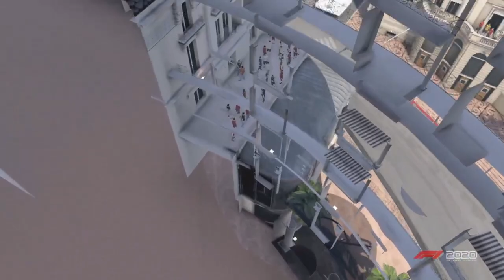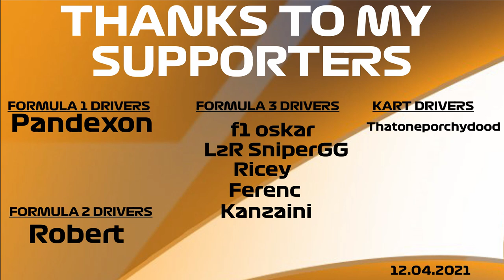EXPLORING MONACO IN F1 2020 GAME!!! Visiting Verstappen's Apartment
Formula 2 Driver: Robert, Alex Kopp

Formula 3 Driver: F1 oskar, Ricey, LzR SniperGG, Ferenc and Kanzaini

Kart Driver: Thatoneporchydood